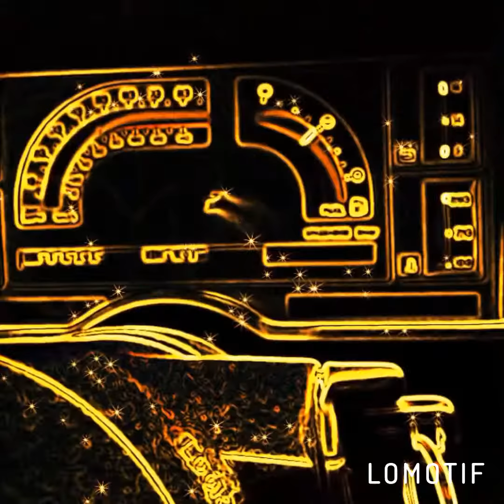Drive It Like You Stole It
This is a short video of some pictures of my Blazer paired with Matt Kennon’s “Drive It Like You Stole It”.

Pictures by: Me
Song: Drive It Like You Stole It by Matt Kennon
App Used: Lomotif